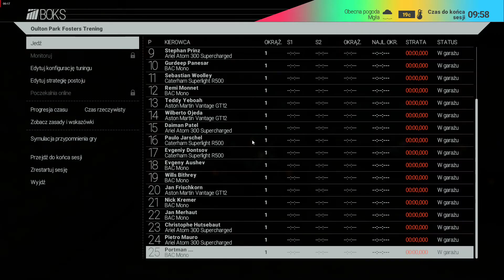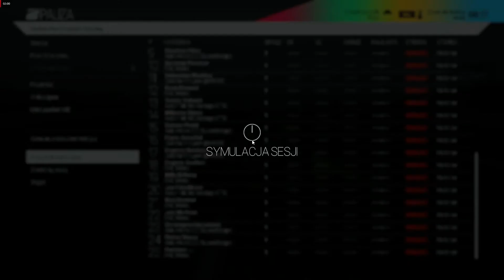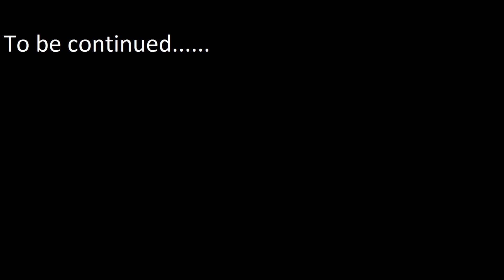Career episode 8 - Project CARS - BAC Mono - GoCard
:-)                                                Support

0:00 - Great Britain - Oulton Park Fosters - BAC Mono
10:00 - United States - Silverstone National - GoCard